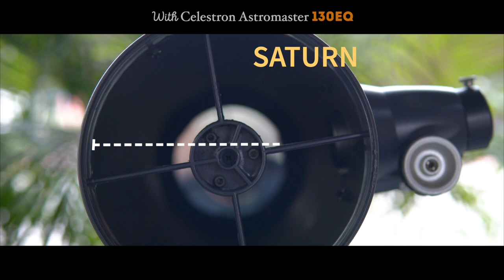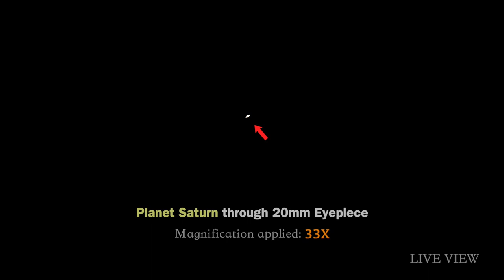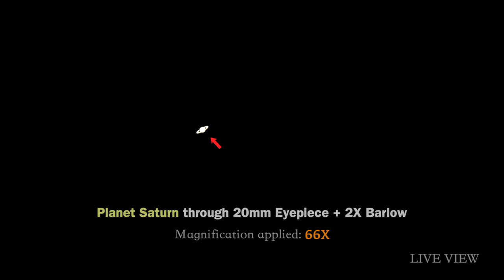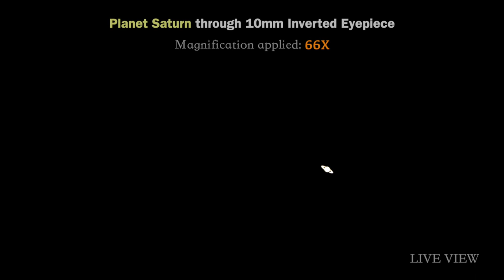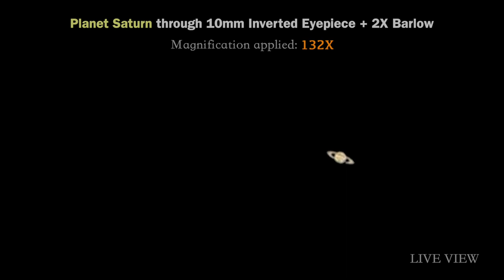Zooming in on SATURN - Celestron AstroMaster 130EQ ( With and Without 2X Barlow) | How To use Barlow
How the Planet Saturn appears through Celestron AstroMaster 130EQ  & iPhone 12 through 20mm & 10mm Eyepiece along with & without 2X Barlow Lens.

quipment Link:
AstroMaster 130EQ Telescope (Manual)
AstroMaster 130EQ Telescope (Motor drive)
Celestron Astromaster Accessory kit